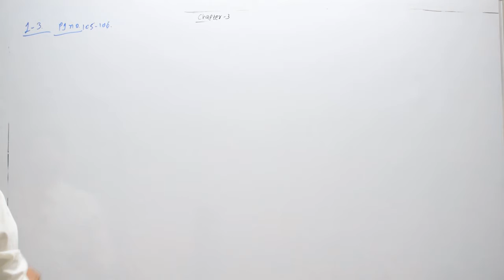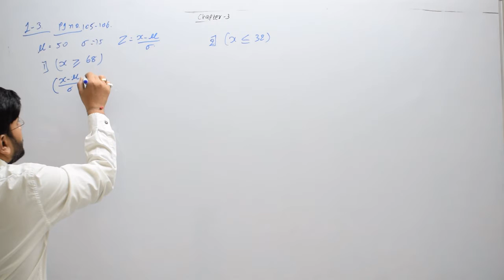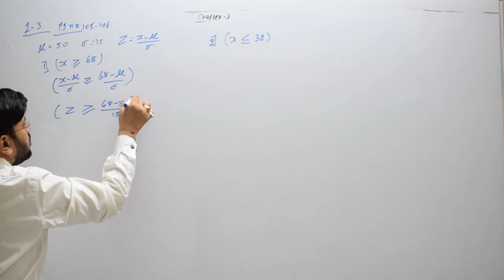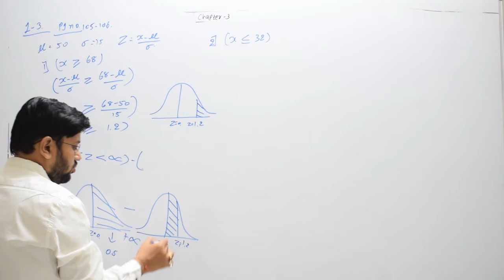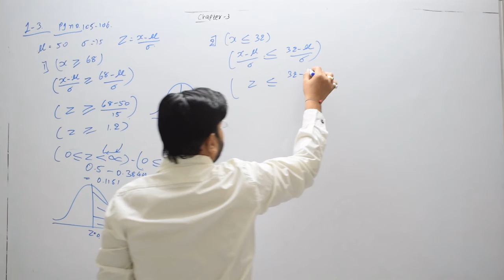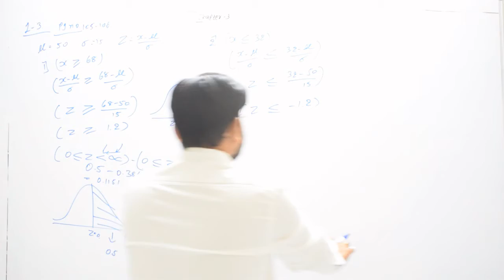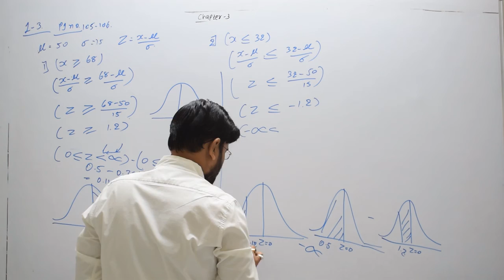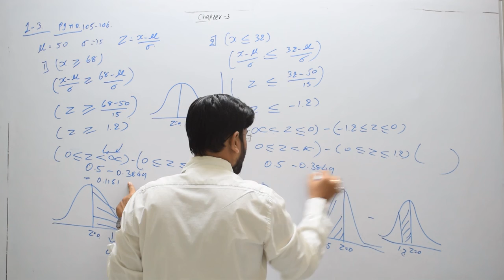9 | illustration 3 | normal distribution chapter 3 part 2 | statistic GSEB std 12 | class12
8 | illustration 3 | normal distribution  chapter 3 part 2 | statistic GSEB std 12 | class12 | gujaratboard

chapter 3 normal distribution  gseb ghseb standard 12 gseb ghseb standard 12 stat statistic STD 12 standard 12 class 12 sonitsir stat statistics commerce gseb gshseb Gujarat board english medium ch3 sonitsir commerce